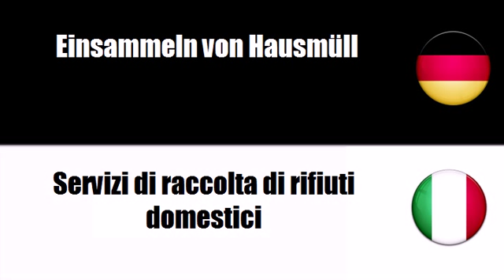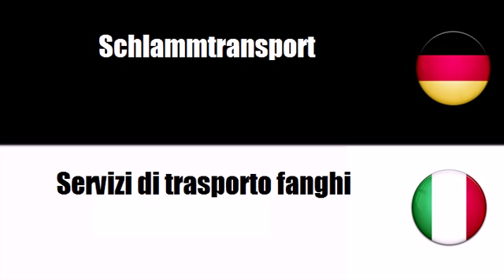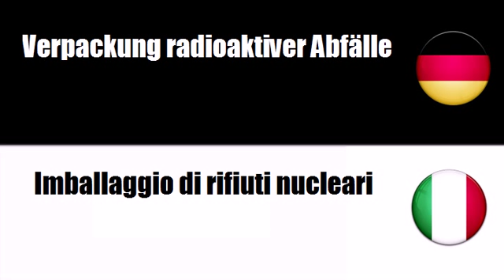Italienisch lernen = Dienstleistungen im Zusammenhang mit Siedlungs und anderen Abfällen